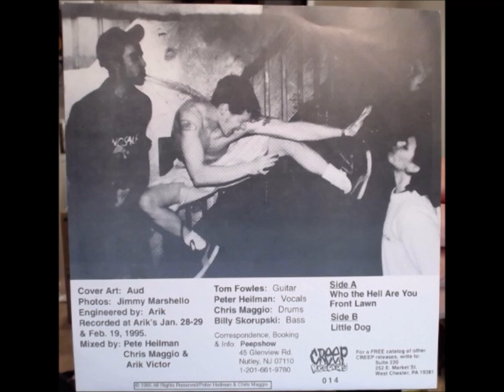Peepshow - Who The Hell Are You - 7'inch 1995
Creep Records Westchester,PA
Punk Band from Nutley,NJ recorded at Arik's January 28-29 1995 by Arik
I believe this Record and a Demo Tape was all they ever released.

Peepshow is:
    Bass – Bill Skorupski
    Drums – Chris Maggio
    Guitar – Tom Fowles
    Vocals – Peter Heilman

Tracklist:
1. Who the hell are you
2.Front Lawn
3.Little Dog